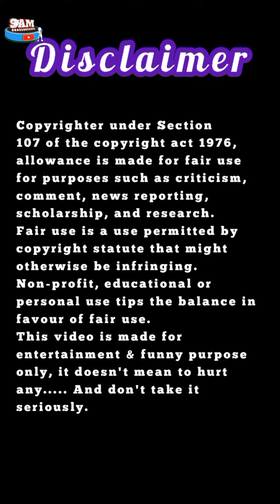BOY IN LADY GETUP BEAUTIFUL TRANSFORMATION VIDEOS